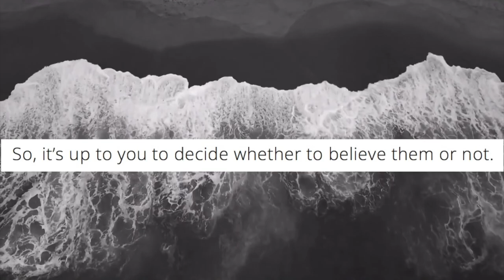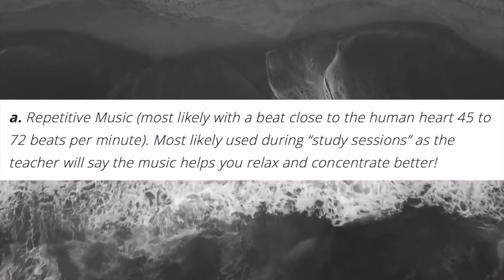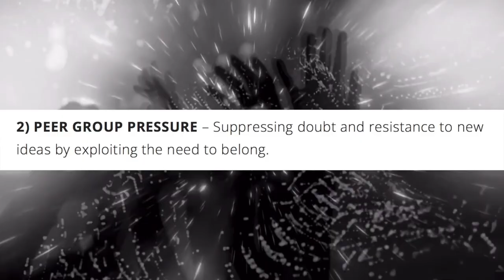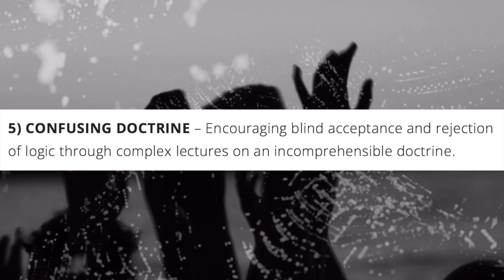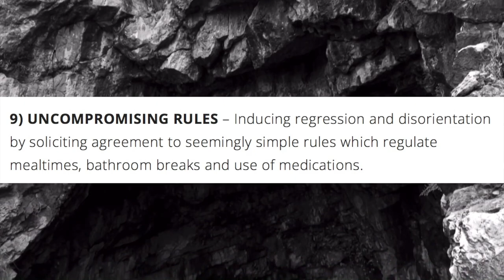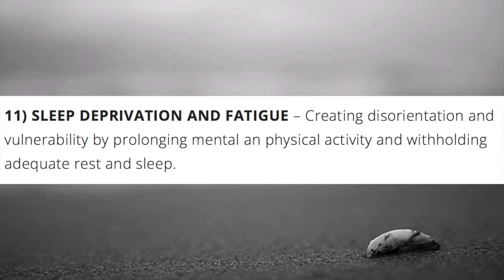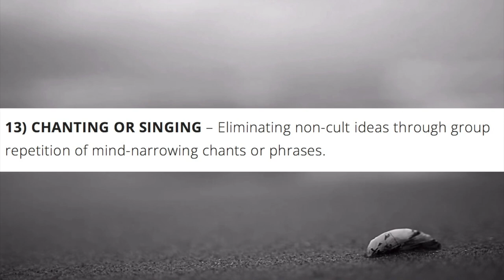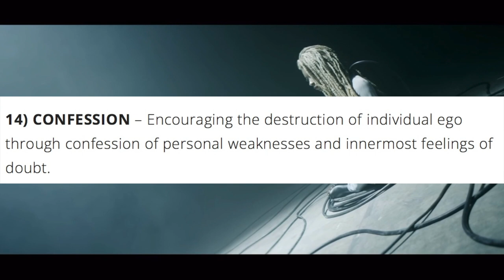CULT BRAINWASHING AND MIND CONTROL TECHNIQUES | PART 1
How do cults work? What is brainwashing? is mind control even possible? In this video… all these questions will be answered.
In this video series I will be discussing 23 manipulation techniques that cults use, in order to achieve mind control over their unsuspecting members.

This topic is very important, as these manipulation techniques are not only used by cults… but they can also be used by deceptive individuals.

PART 2: Out on Tuesday @ 7PM

My channel focusses on spirituality, self empowerment, natural health and other deep topics 💟

Sony A58 DSLT Camera:

Neewer CN-216 LED Video Light:

Andoer Monopod:

Zeadio Grip/ Stabilizing Handle:

Apogee 96k Mic:

18” LED Ring Light: